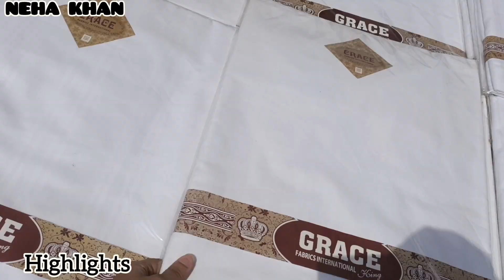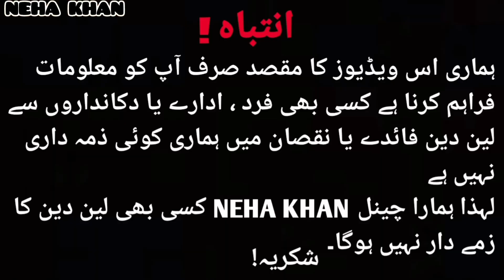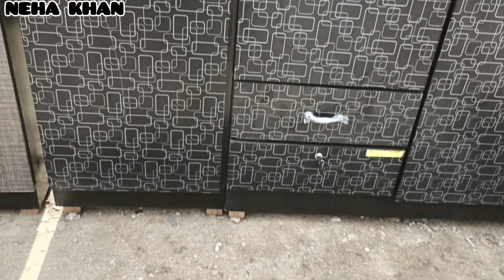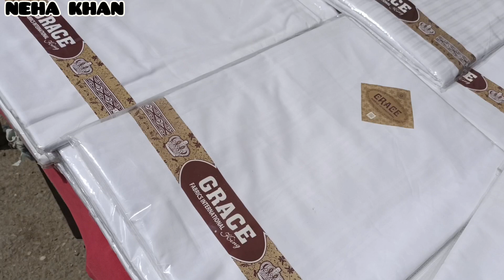UP More Karachi Sunday Bazaar | Chor Bazar Karachi | Karachi Cheapest Bazar | Kabar Bazar| NEHA KHAN